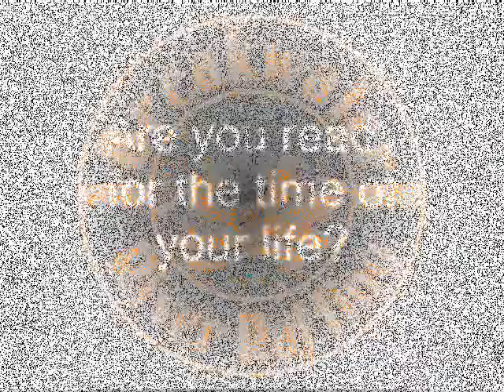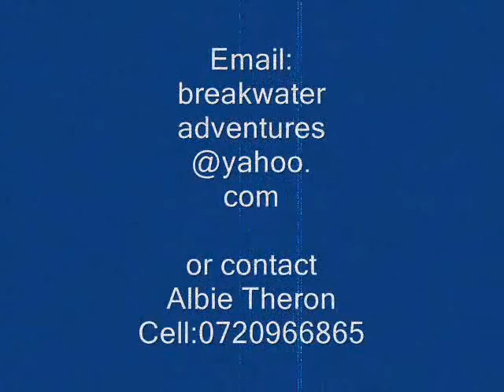BreakWater Adventures - Promo 2011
Our old promo clip - Watch our for our new one!!!